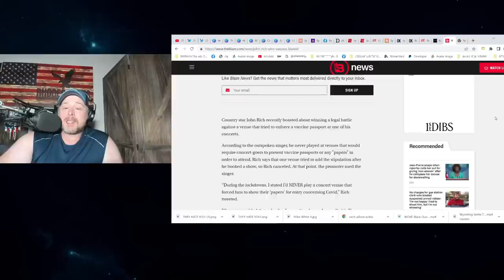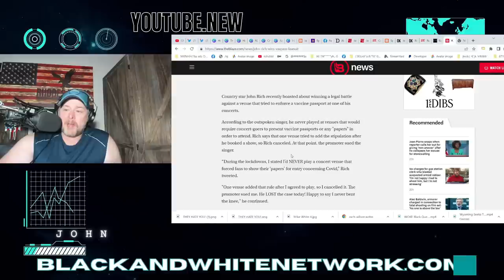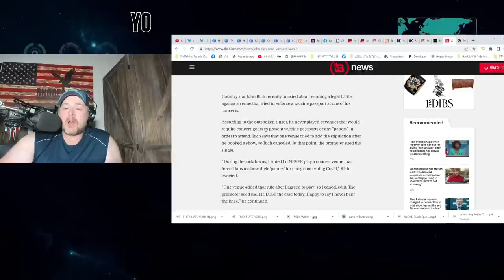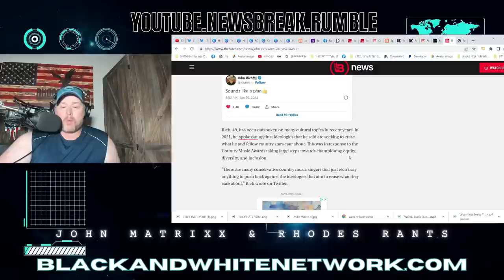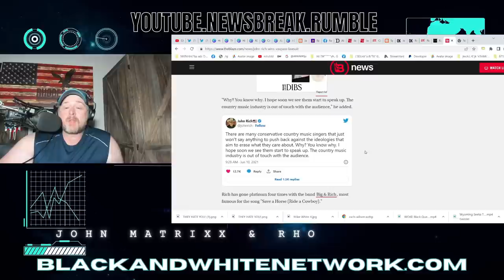Country Music Star JOHN RICH WINS Lawsuit With LEFTIST Concert Venue That SUED HIM over VACCINE!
Country Music Star JOHN RICH WINS Lawsuit With LEFTIST Concert Venue That SUED HIM over VACCINE! Rich is also part of the band Big & Rich.  And released the song Progress last year.